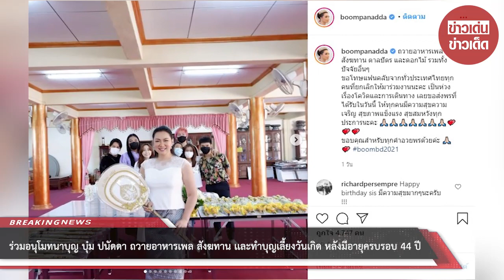ร่วมอนุโมทนาบุญ บุ๋ม ปนัดดา ถวายอาหารเพล สังฆทาน เเละทำบุญเลี้ยงวันเกิด หลังมีอายุครบรอบ 44 ปี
ขอบคุณที่มา :
ขอขอบคุณข้อมูลจาก: